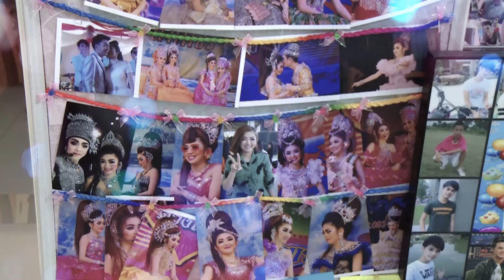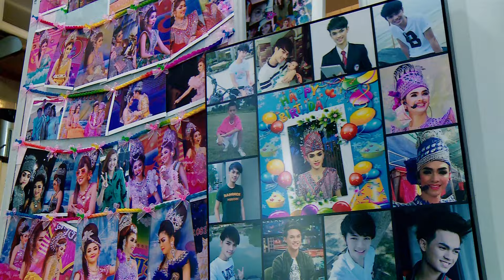ข่าวค่ำ NBT รายงาน พลิกวิกฤติลิเกไทย สานต่อความนิยมในยุคปัจจุบัน (20 เม.ย.2559)